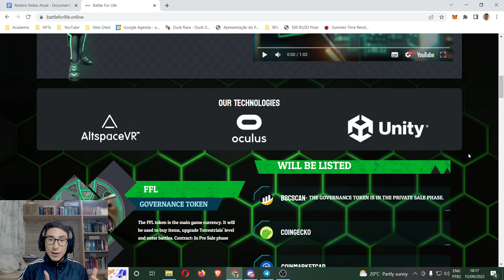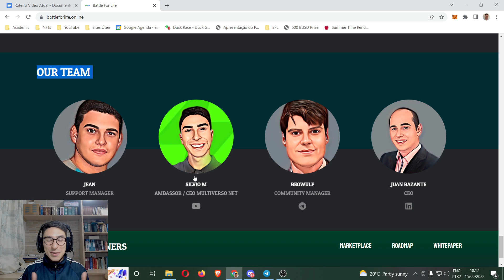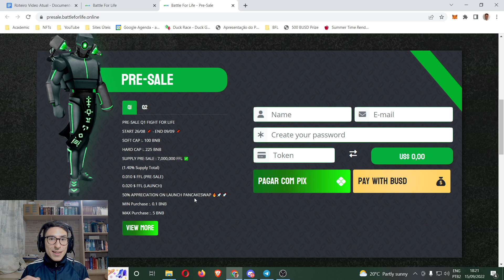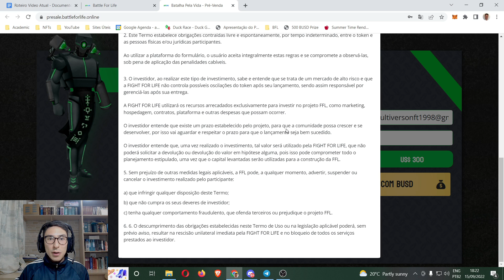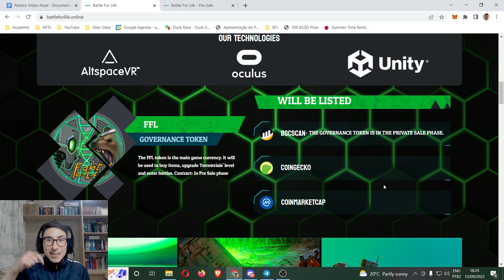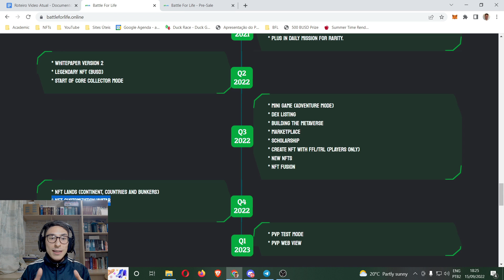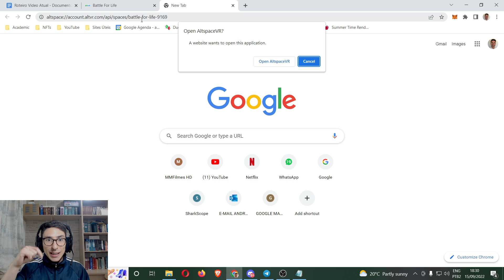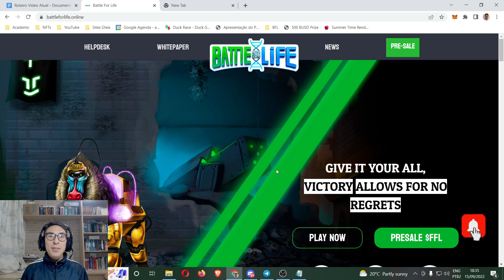Battle for Life: Jogo NFT P2E Lançamento com Metaverso Funcionando 100% E Pré Venda Liberada!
🚨 Lembrando que NFTs são investimentos de altos riscos, façam as suas próprias análises e somente invistam o dinheiro que não te faz falta.

🎮 Código para o Metaverso AltspaceVR: RVO753

🎯 Informações do Sorteio:

a) Será sorteado 02 Dólares. Só acompanhar as redes que vocês vão saber.

Regras:
1- Inscrição, Ativar Notificação, Like e Comentário

Observação: Os sorteios são realizados em Live. Portanto, sigam as redes para saber quando vamos entrar Ao Vivo.

00:00 Introdução
00:34 Apresentação
02:25 Pré Venda
05:46 Continuação Apresentação
07:24 Gameplay
10:06 Metaverso Battle for Life
13:23 Agradecimento